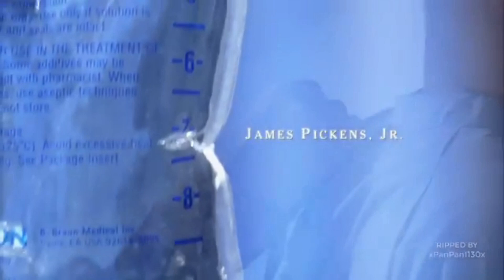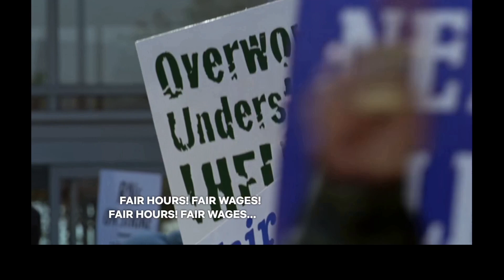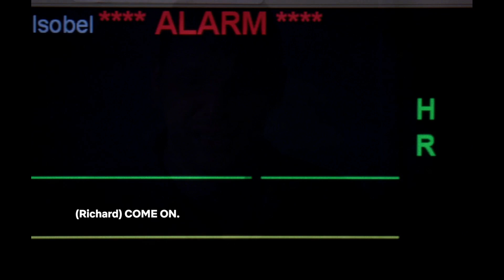Why George O'Malley Had to Die.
this is my attempt.